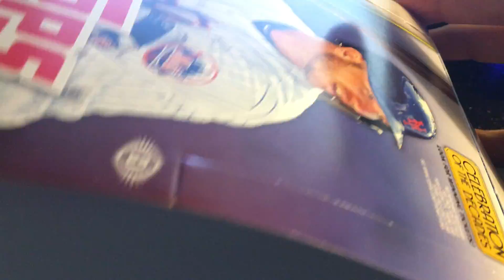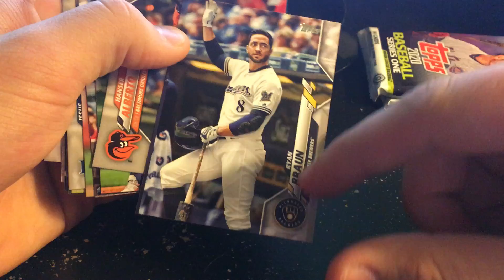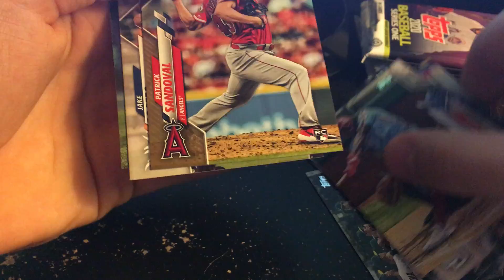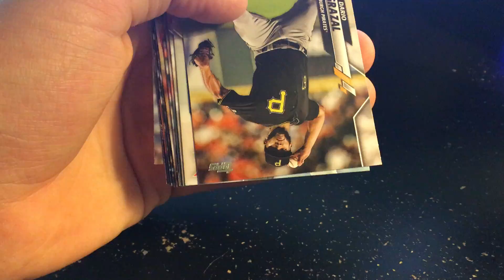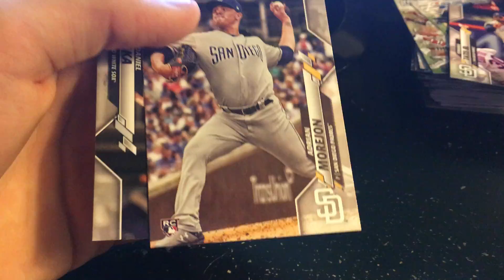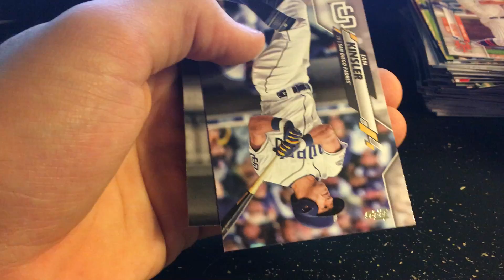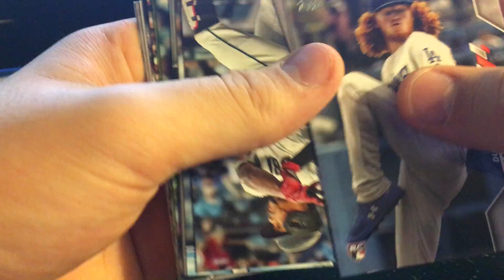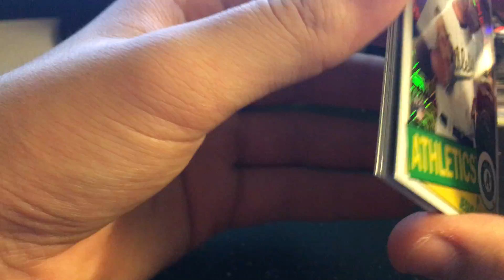2020 Topps Series 1 Hobby Box Break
also my card Instagram is longislandcards_lic
Let me know if you want any of the cards I get